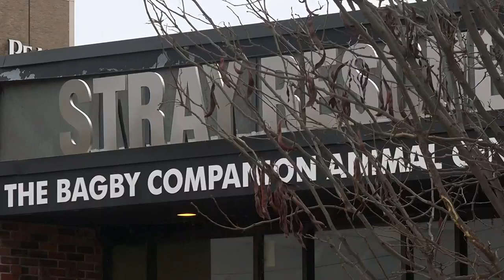Stray Rescue hoping for big Giving Tuesday following horrific year of animal abuse